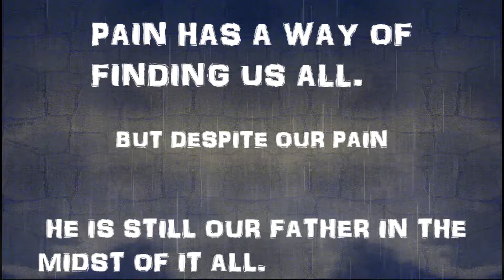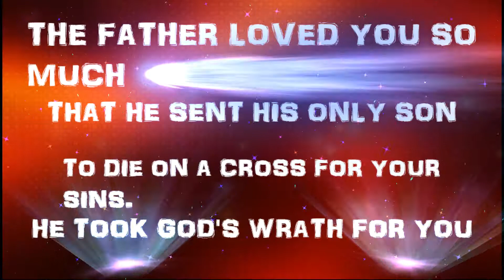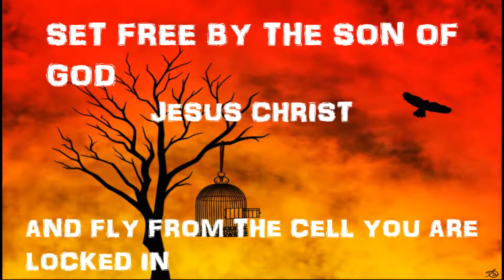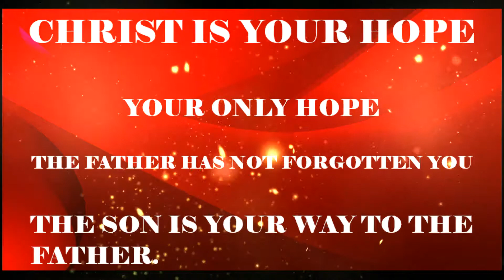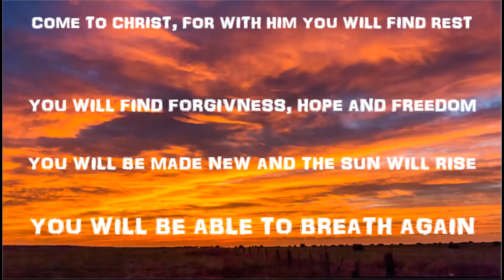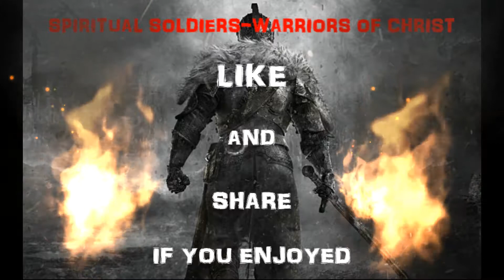In The Midst of Pain (Christ reaches out to you)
God is the God of everyday. He loved you so much that He sent His only Son to die for your sins. Jesus Christ took on your sins and the wrath of the Father so you can be forgiven and stand before the Father...NOT GUILTY.    (Instrumental track:::GOD of ALL My DAYS)))